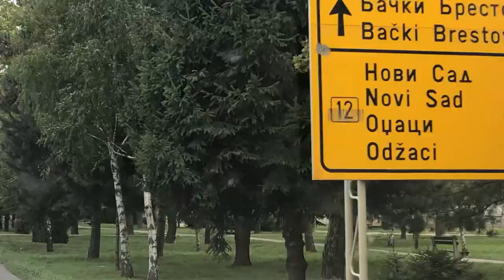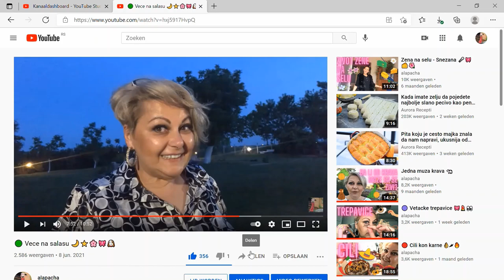🟣 Bold brows - iscrtavanje obrva 🎀👀🤯❗❓🤷‍♀️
Sta sve treba da znate u koliko se odlucite da tetovirate obrve tj da ih icrtate bold tehnikom ili puder obrve ili japansko iscrtavanje obrva.
Zbog vas sam resila da istrazim kompletan postupak pa pogledajte.
Da li sam ih uradila videcete jos...

Aleksandra Djukic je artist i puno mi je pomogla oko toga.